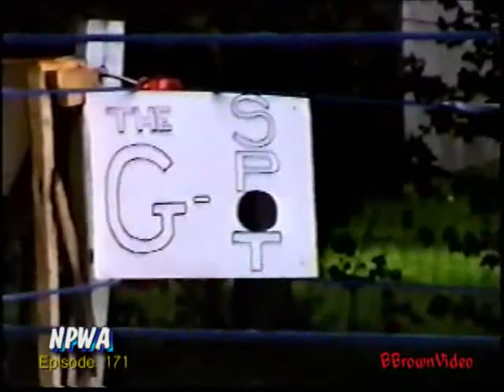NPWA Wrestling 171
NPWA Connecticut and Tag Team Title Holder The Bad Boy and partner Sunny D defend their belts against The Bad Company and The Raging Bull tries to teach Hollywood with Lady Liea a lesson in the ring for turning his back on the fans.  Tom The G's special "G Spot today makes a return to the past as he pulls an old authority figure out of the mothballs and back into the NPWA.